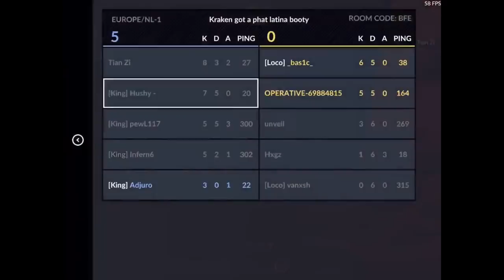Critical Ops - KINGS vs. LOCO - Scrim Gameplay - C-OPS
Youtube Thumbnail (Our Designer): Meister
Twitter Thumbnail (Our Designer): Meister